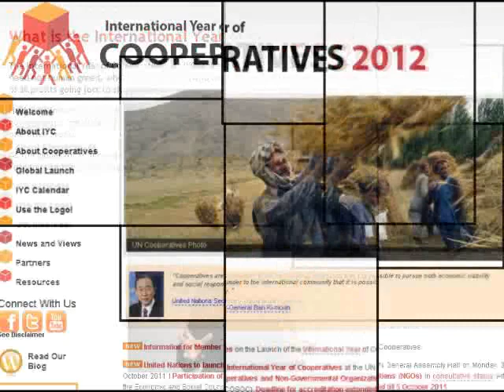International Year of Cooperatives - The Legacy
Reflections from attendees at the 2011 NCBA annual conference on what they hope to see as the legacy of the United Nation's International Year of Cooperatives.

Among those commenting are Tom Webb, Adjunct Professor, Sobey School of Business at St. Mary's University, Halifax, Nova Scotia; and Charles Gould, Director-General, International Cooperative Alliance, Geneva, Switzerland.